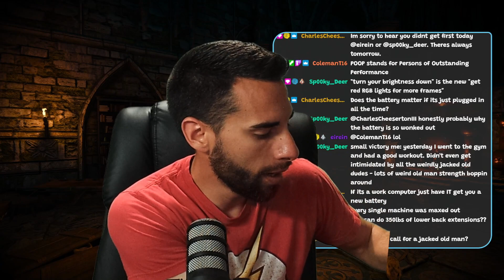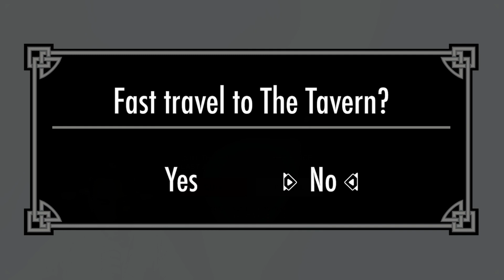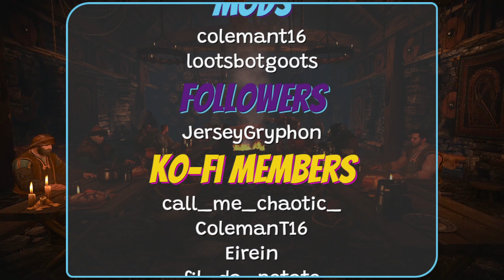Sleeper detected | Citizen Sleeper | Part 2